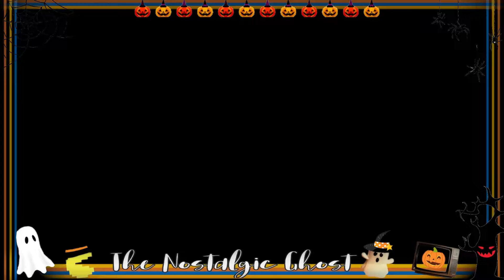Attention Monsters, Your Donuts Are Ready Dunkin Donuts Halloween Commercial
I miss when Dunkin actually did Halloween awesome!!

Vero: The Nostalgic Ghost